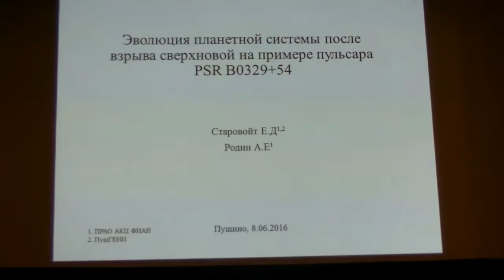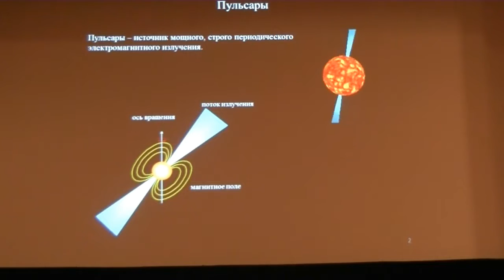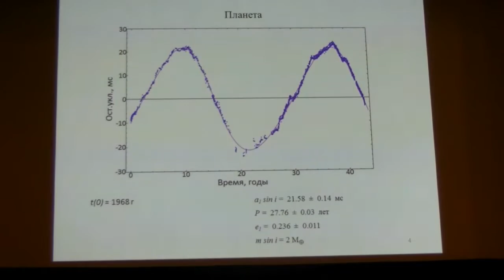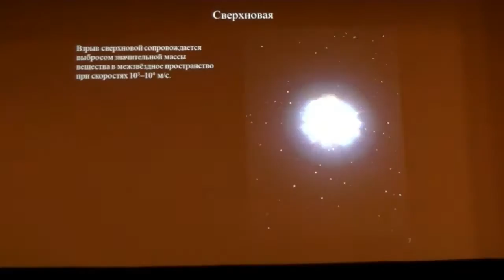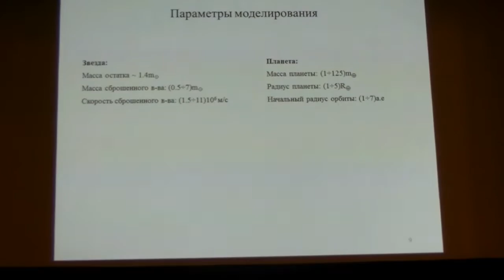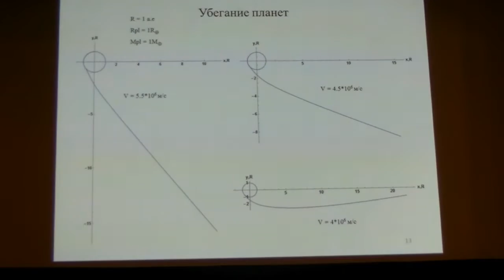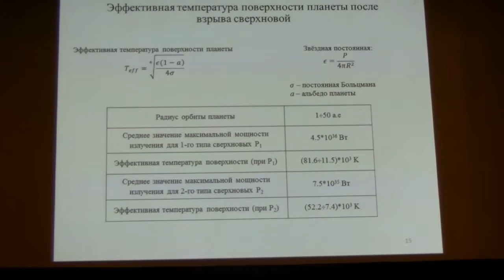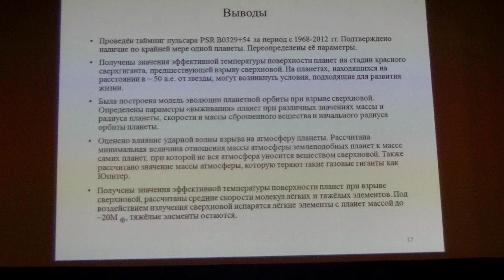12-073. Елена Старовойт (1/2)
Елена Старовойт. Доклад: Эволюция планетной системы после взрыва сверхновой на примере пульсара PSR 0329+54